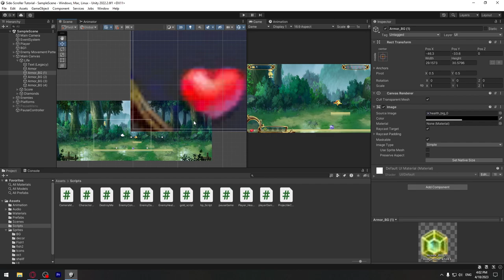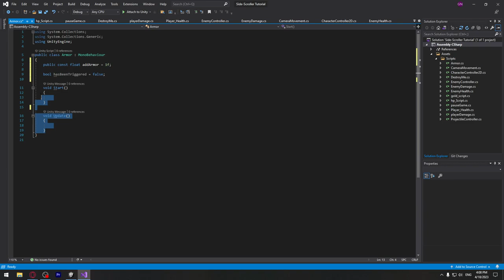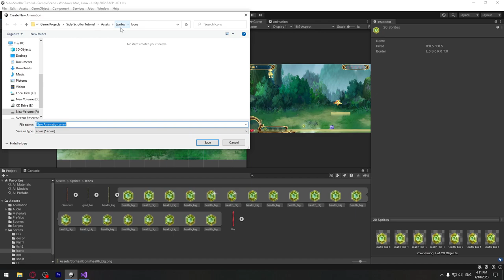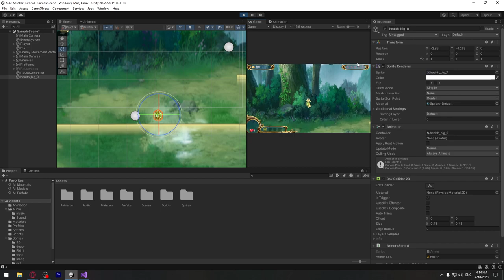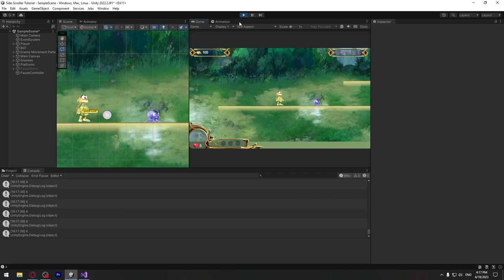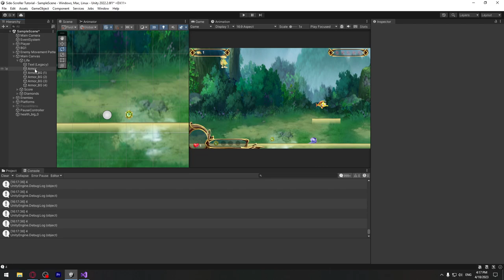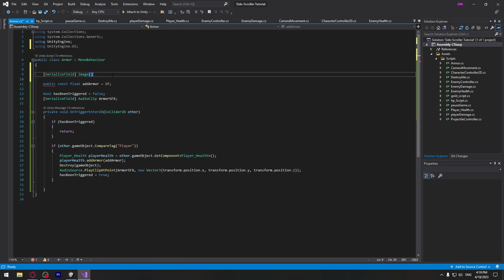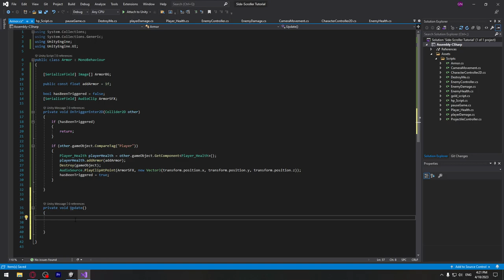Side-Scroller თამაშის აწყობა #28 - ფარის მექანიკა #1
00:00 - 04:48 - სკრიპტი
04:48 - 06:27 - Game Object Armor-ს შექმნა
06:27 - 07:51 - ფარის ლიმიტი
07:51 - 10:34 - ფარის სურათების Array